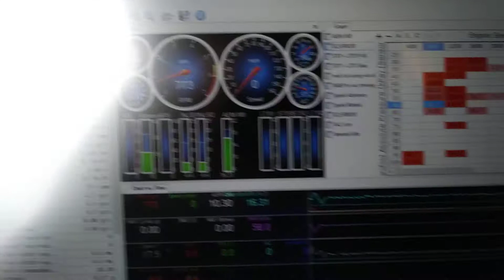summit 8713r1 cam in a 5.3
my daily driver 05 canyon with a summit 8713r1 camshaft and ls6 springs. e85 and this thing is mostly tuned. it idles great. very good vacuum. 10/10 very nice cam.